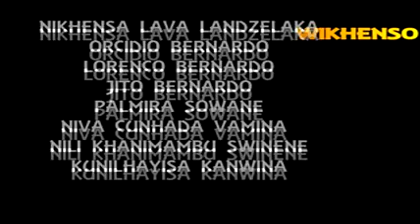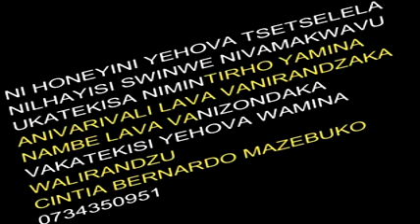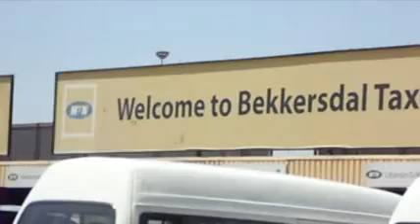Mana Cintia__Part 01 (Official Video 4K)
Mana Cintia